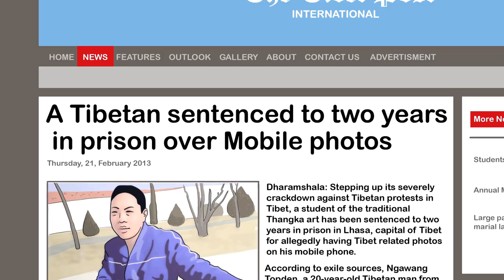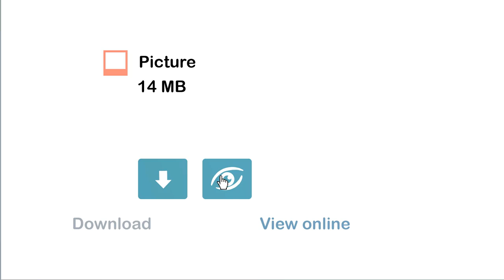Be A Cyber Superhero!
Tibetans and many others are targeted by sophisticated virus attacks and online spies trying to learn about your communications and activities. This endangers not just you, but your entire network of contacts. Start changing your habits to keep yourself and people you know more secure.

You Can Be a Cyber Superhero!